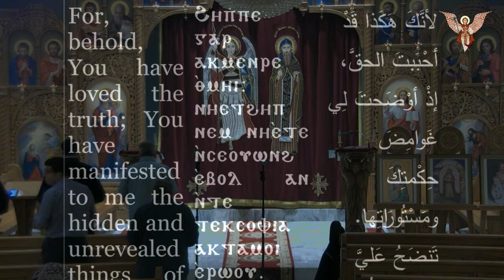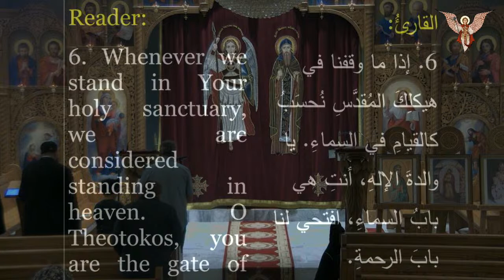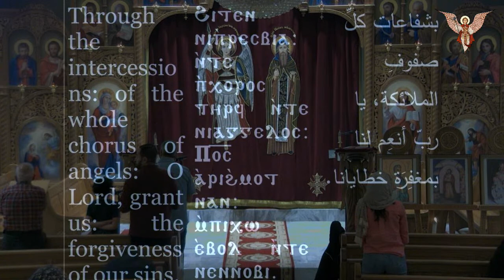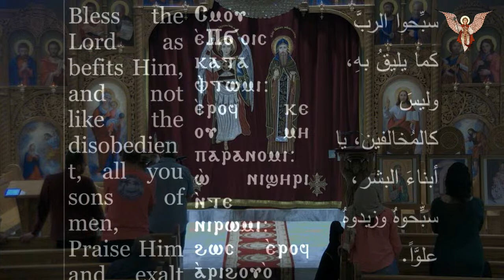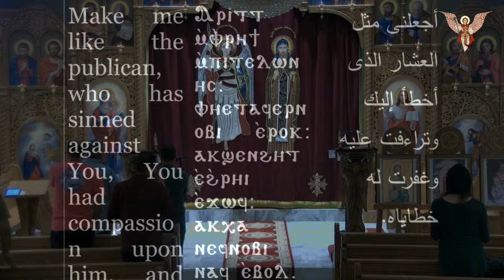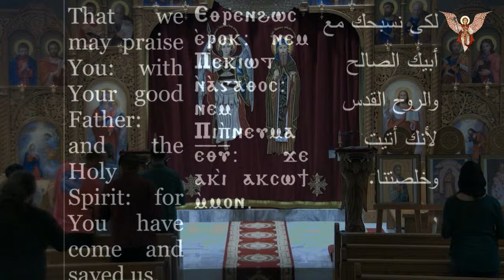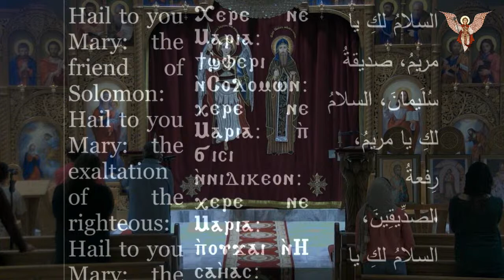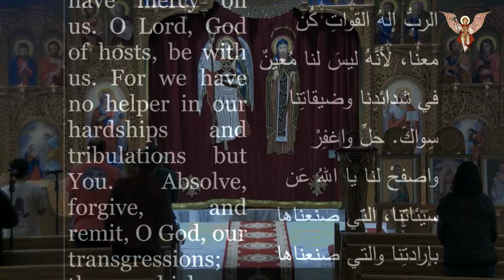Archangel Michael and St. Misael the Anchorite Live Stream